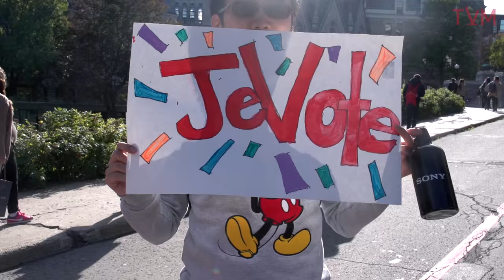McGill Votes 2015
Let's show Canada that students are not apathetic. For more information on polling locations and times, please visit electionscanada.ca.